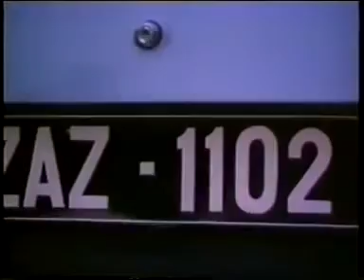ЗАЗ-1102 "Таврия". Автоэкспорт. (1987). / ZAZ-1102 "Tavria". Avtoexport. (1987)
ЗАЗ-1102 "Таврия". Рекламный ролик Автоэкспорта.

Ориентировочно 1987 год.